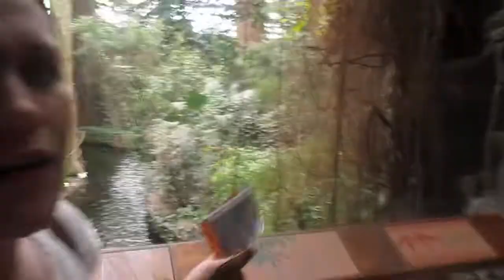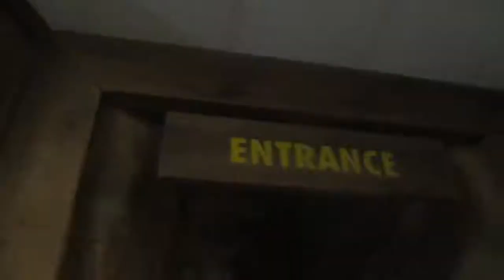THE BEST ZOO EVER (Part 1) Omaha Zoo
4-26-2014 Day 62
Another installment of our TRIP TO OMAHA! We visited the Henry Doorly Zoo in Omaha, voted Nations best and I believe it! We really never cared for the crowded Houston Zoo, so I was really happy we were able to make a trip to visit this zoo. The kids had a blast and the weather was great!

Vlog Camera: Canon Powershot ELPH 115
Action camera: SJ4000